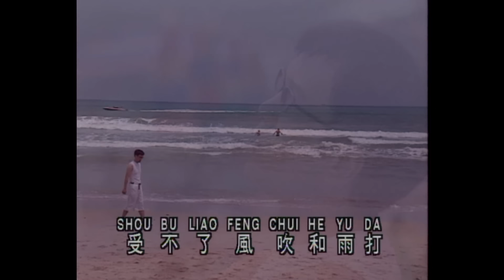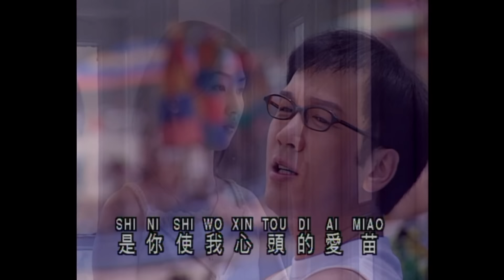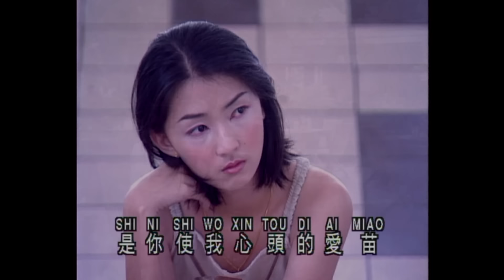李茂山 - 爱情的代价 (Official Music Video)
李茂山 | 輕輕呼喚你 | 爱情的代价